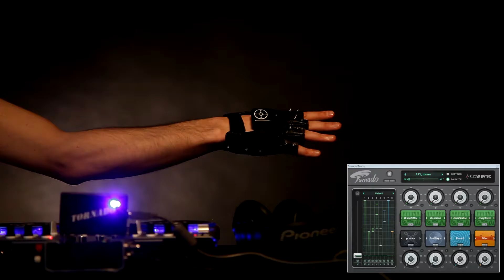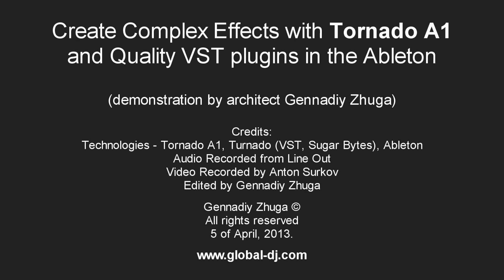Create Complex Effects with Tornado A1 and Quality VST plugins in the Ableton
Create Musical Effects by Hand Movements without touching to DJ equipment. Tornado A1 - Wireless 3D-Gloves, MIDI Controller, NEW Creative Opportunities for DJs.

-Where can you buy a MIDI gloves, DJ gloves and fancy musical gloves Tornado?

Create music and DJ with gestures! Make music-by-motion experience unlike any other!

Tornado is a wireless MIDI controller that gives you the possibility to demonstrate incredible musical effects hands-free during live shows.

Touch free:
- Control effects and synthesizers in DJ’s studios
- Mix the tracks in a new way
- Control your parameters of VST and VSTi plug-ins
- Control light shows in clubs and festivals
- Control your laptop using the 3D mouse mode
- Play your video games moving around

Gestures are captured by 3D-sensors: Accelerometer, Gyroscope, Compass. Due to such selection of sensors you get 9D degrees of freedom.

Tornado can be quickly connected to any musical studio, which supports the MIDI interface: Traktor Pro, Ableton Live, Logic Pro, Max/MSP, FL Studio, Deckadance, VST, VSTi etc.

The mobile keyboard is of great importance during live shows, for example, for creating musical loops or turning on effects.

The LED lights are activated automatically and respond to every gesture.
The LEDs on both hands act independently. They can be adjusted to various modes of operation.

Tornado MIDI Controller (Musical Gloves) is optimized for DJing.

Tornado MIDI gloves ideally fit for creating impressive shows in clubs and festivals.

You don’t have to deal with MIDI mapping – we did our best for you. Operation of the Tornado plug-in is implemented by means of presets. You just have to download the selected preset from our web and everything will be ready for creating musical effects. You will instantaneously start mastering of musical effects. It is very easy!

Tornado allows you to control several effects simultaneously in different trajectories and MIDI maps by one gesture or one hand motion. The trajectory (MIDI map) is drawn by graphic editor, and the multicontroller links the individual MIDI map to every parameter.

The Tornado controller has additional modes of operation. It can operate as a 3D mouse or a joystick. You can play games moving around the room, and LED visualization will display important game effects.

You can control the light show, which supports the DMX technology, by motions of the Tornado gloves. Bring in a story of your music to the light show. It can be done by means of plug-ins, which transform MIDI signals to DMX signals.

Tornado – DJ gloves that convert gestures into music!

Special thanks to:
ONUKA, Gustavo Bravetti, David Guetta, Martin Garrix, Paul van Dyk